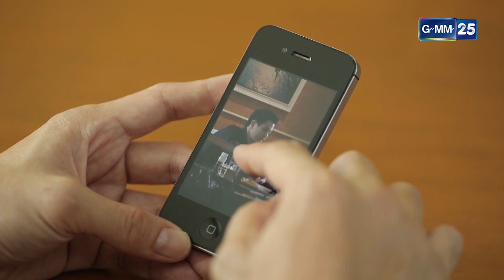[EngSub] เมียน้อย EP.16 [4/5]